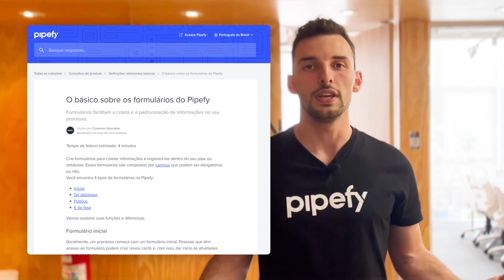Recursos de Ajuda do Pipefy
Como você prefere aprender a gerenciar processos?
No Pipefy, a escolha é sua! Desde tutoriais em vídeo, artigos e cursos até em comunidade — há muitos formatos que você pode explorar para aprender no seu ritmo.

Neste vídeo, o Douglas Aliot, da nossa equipe, conta como acessá-los.